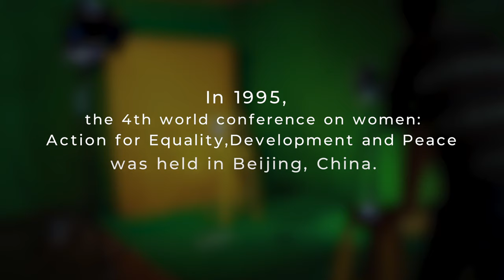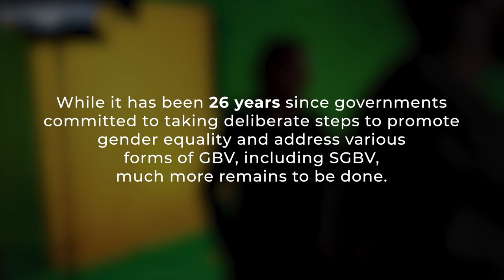Social Experiment on SGBV in Kenya and Why Your Voice Matters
In June 2021, Kenya committed to end gender-based violence by 2026 through 12 bold commitments. But while these commitments are welcome, justice will remain elusive for many women and girls in Kenya if they are not realized.

Over 40% of women in Kenya are likely to face physical and or sexual violence in their lifetime and more than 1 in 5 girls face child marriage or Female Genital Mutilation.

So together with Equality Now, we spoke to a few Kenyans about their experiences with sexual and gender-based violence and what ought to be done.

98.4 Capital FM
93.0 Western Kenya
98.5 Nakuru and Nyeri
104.5 Malindi
102.7 Garissa
103.9 Meru
106.5 Kitui
104.9 Voi